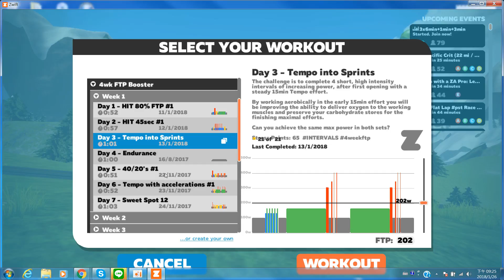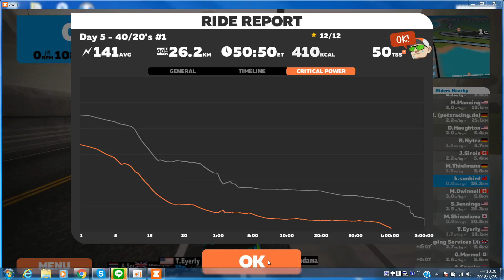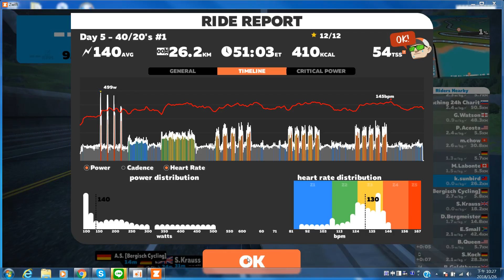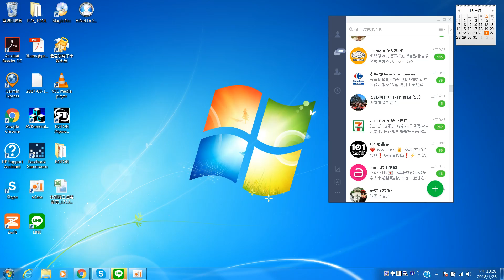180126_4wk FTP Booster W1D5 4020's #1